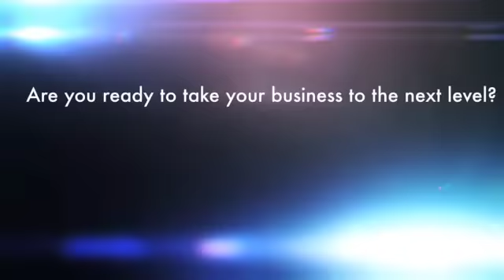Atlanta Business Coach and Startup Expert Jamie Pews, The Startup Store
You are not alone in your quest as an entrepreneur. The Startup Store is in your corner all the way. We offer all of the necessary administrative and accounting tools you need to structure and operate your new or small business entity.